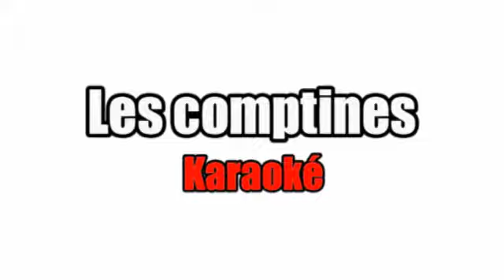Comptine Karaoké Meunier tu dors